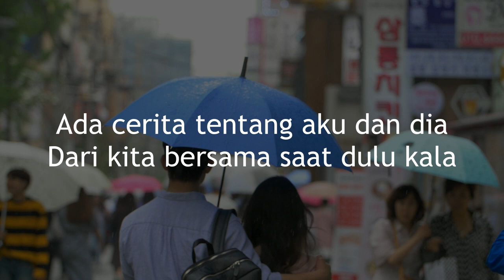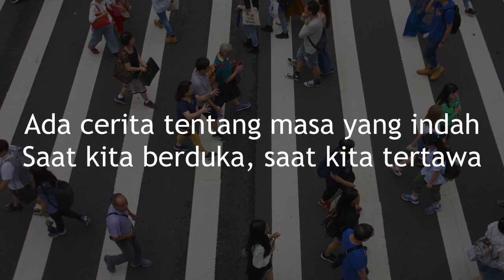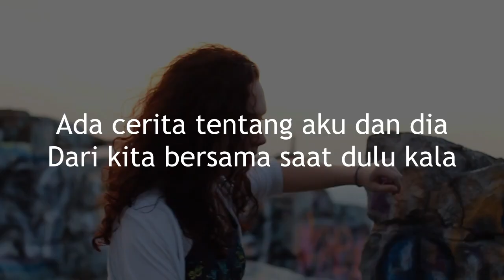Peterpan - Semua tentang kita | Deddycation Cover